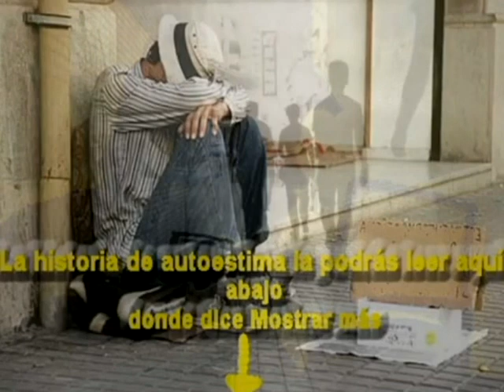🌀👩🏻‍💻🧠🎶AUTOESTIMA DESARROLLANDO LA CREATIVIDAD PARA LOGRAR UN CAMBIO MENTAL CEPSI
SUBSCRIBETE PARA TENER ACCESO A TODOS LOS VIDEOS DEL CANAL DE CEPSI

DESARROLLANDO LA CREATIVIDAD PARA LOGRAR UN CAMBIO MENTAL

Este cuento nos ayuda a entender que en la vida para lograr el cambio tienes que ser creativo y por supuesto esforzarte.
En una tarde de primavera dicen que había un ciego sentado en una  calle llena de casas en un pueblo rural con una caja a sus pies y un cartel  que día; "POR FAVOR, AYÚDENME, SOY CIEGO, DENME UN POCO DE SU DINERO QUIERO CAMBIAR DE VIDA".

En aquella misma calle vivía un  sabio que siempre veía que la caja estaba vacía.
Un día se acercó al ciego y le propuso un trato:
Dijo con una voz cordial "Ciego creo que puedes ser útil  para esta sociedad, evita limosnear, creo que puedes cambiar, creo que puedes encontrar un trabajo más remunerado que mendigar, solo hace falta que sea más creativo y que tengas confianza en tus capacidades".
El ciego contesto que eso era improbable, él no podía cambiar, muchas veces había tratado de encontrar un trabajo, una nueva ocupación en aquel pueblo y la gente nunca le había dado la oportunidad de ocupar un puesto de trabajo.
Entonces el sabio le propuso un trato "Ciego con mi creatividad voy a hacer que te llenen de dinero esa caja pero lo hare a cambio de que ese dinero te sirva para encontrar trabajo y salir adelante, con ese dinero te cambiaras de ciudad y encontraras un trabajo"
El ciego acepto.
Dentro de esa misma tarde el ciego tenía la caja llena de dinero. Dentro de esa mismo mes el no vidente se encontraba en otra ciudad trabajando como contestador teléfono. Aprovechando su trabajo llamo al SABIO para agradecer. En la conversación el ciego le pregunto que había puesto en el cartel luego de tanto insistir el sabio accedió a contarle: "BUENO EL CARTEL DECÍA HOY ES PRIMAVERA Y YO NO PUEDO VERLA AYÚDEME A MEJORAR".
En esa tarde de primavera el ciego se encontraba en una nueva ciudad feliz y con un mejor futuro, el limosnear había pasado al olvido.
Años después volvió a su pueblo y ayudo a otro ciego que se encontraba en su situación. Recuerda el cambio depende de ti y de nadie más. Te lo dice CEPSI.
CEPSI ® Centro Psicológico Integral
Visítanos desde cualquier parte del mundo:
Si tienes un problema y necesitas apoyo Los psicólogos en Línea  CEPSi están conectados las 24 horas al día para ayudarte desde cualquier parte del Mundo:

Gracias por sus comentarios, positivos este canal es de ustedes y para ustedes.

CEPSI ® ¡sube videos para ustedes todos los días!